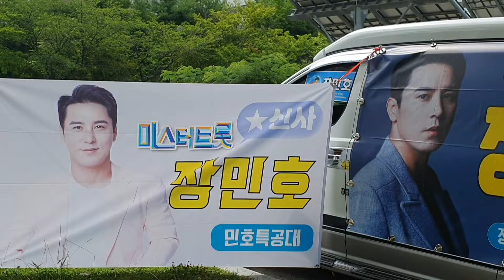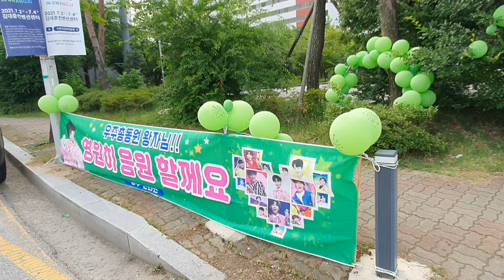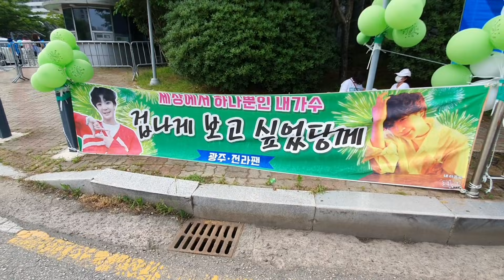장민호&정동원 민트&우총 팬들이 삼촌과 조카 기다리고 있당께요~ 6월26일